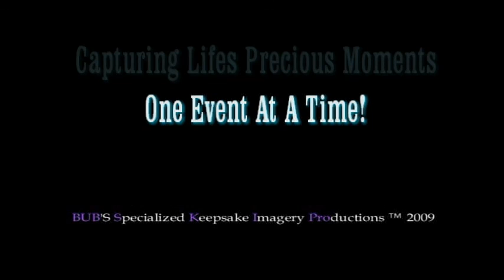THE PEARLY GATES "LIVE n' BLESSED" 'BE READY"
Here is song three from the Pearly Gates of Bridgeport, CT. These young ladies sing with an annointing that will truely fill your soul ! I am proud to bring to you "The Pearly Gates"  Be Ready! Be Blessed! BUB.